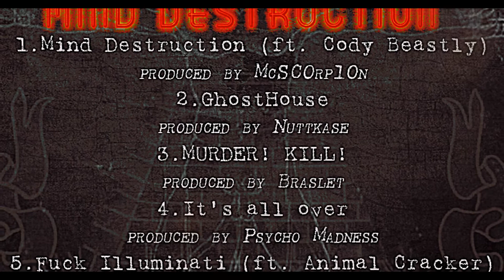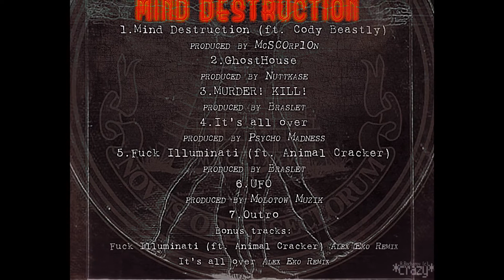Skully B. & Naveh - Mind Destruction (ft. Cody Beastly) MadSCORP1 prod. [cuts by DJ Lord Jintwo]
Download "Skull Bludgeon & Naveh - Mind Destruction" for free!!!

01. Mind Destruction (ft. Cody Beastly) (McSCOrp10n prod.) [Cuts by DJ Lord Jintwo]
02. GhostHouse (Nuttkase prod.)
03. MURDER! KILL! (Braslet prod.)
04. It's all over (Psycho Madness prod.)
05. Fuck Illuminati (ft. Animal Cracker) (Braslet prod.)
06. UFO (Molotow Muzik prod.)
07. Outro
Bonus tracks:
08. Fuck Illuminati (ft. Animal Cracker) [Alex Eko Remix]
09. It's all over [Alex Eko remix]